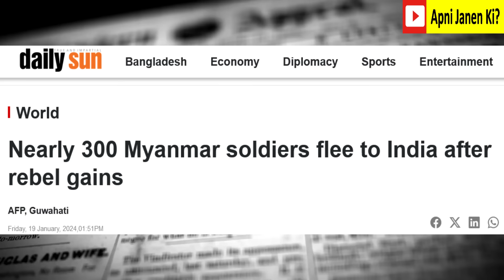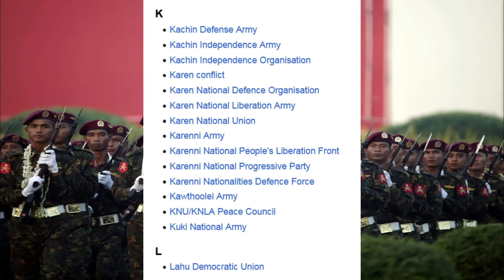মিয়ানমারে ক্ষমতা দখল করছে বিদ্রোহীরা? myanmar civil war explained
স্বাধীনতার পর থেকে সাত দশকেরও বেশি সময় ধরে মিয়ানমারের অভ্যন্তরে সংঘাত চলমান থাকলেও, এবারের সংকট সামাল দিতে হিমশিম খাচ্ছে দেশটির জান্তা বা সামরিক শাসকরা।
বিশেষ করে অন্য সশস্ত্র গোষ্ঠীগুলোর সমর্থন নিয়ে সরকারের বিরোধিতা করা শান রাজ্যের তিনটি জাতিগত বিদ্রোহী গোষ্ঠীর একজোট হয়ে চালানো একের পর এক হামলা সামাল দিতে হিমশিম খাচ্ছে ক্ষমতায় থাকা দেশটির সামরিক বাহিনী।
বিদ্রোহী বাহিনীর কাছে প্রদেশের নিয়ন্ত্রণ হারানো ও প্রতিবেশী দেশে মিয়ানমারের সামরিক বাহিনীর সদস্যদের পালিয়ে আশ্রয় নেবার খবর প্রতিদিনই উঠে আসছে গণমাধ্যমে।

For USA Contents: This channel may use some copyrighted materials without specific authorization of the owner but contents used here falls under the “Fair Use” Copyright Disclaimer under Section 107 of the Copyright Act 1976, allowance is made for "fair use" for purposes such as criticism, comment, news reporting, teaching, scholarship, and research.